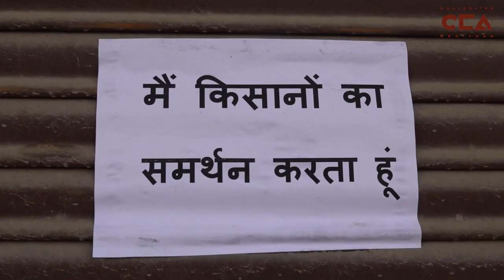उत्तर प्रदेश किसानों का भारत बंद पर चक्का जाम || Blockade by UP Farmers for Bharat Band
तीन नए कृषि कानूनों का विरोध करते हुए, पंजाब, हरियाणा और पश्चिम यूपी के किसान दिल्ली की सीमा पर विरोध में बैठे हैं। उन्होंने कानूनों का विरोध करने के लिए 8 दिसंबर, 2020 को भारत बंद का आह्वान किया। वेस्ट यूपी के किसानों ने पश्चिमी यूपी के शामली ज़िले के कांधला क़स्बा में चक्का जाम किया। चलितर अभियान की एक रिपोर्ट।

टीम - विशाल स्टोनवाल, मोहम्मद शाक़ीब रंगरेज़

Opposing the the three new farm laws, farmers from Punjab, Haryana and West UP are sitting in protest at the Delhi border. They called for a Bharat Band on December 8, 2020 to oppose the laws. Farmers from West UP organised a blockade in Kandhla township in Western UP's Shamli district. A ChalChitra Abhiyaan report.

Crew - Vishal Stonewoll , Anas , Mohammad Shakib Rangrezz